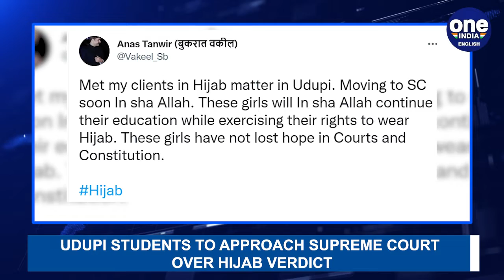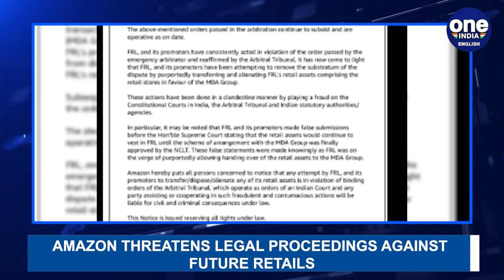Rajnath Singh: India's missile system very reliable, probing misfire | Oneindia News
Nearly a week after Pakistan reported that an Indian supersonic flying object landed in the Pakistani city of Mian Channu, defence minister Rajnath Singh has responded to the incident in parliament saying that while India deeply regrets the misfiring, the country's missile system is very reliable and safe and a probe is underway. This and more news at 2 PM.